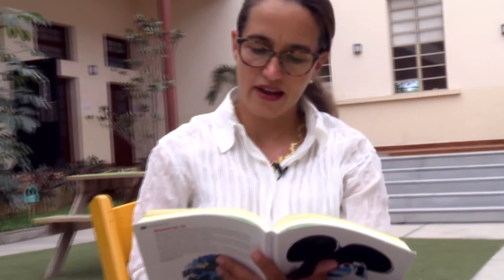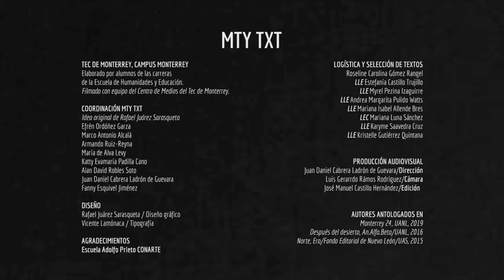2. "Atardecer" – Lorea Canales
TXT es un proyecto multidisciplinario internacional con origen en Montevideo, Uruguay. La segunda edición se llevó a cabo en al Ciudad de México y esta tercera edición en la ciudad de Monterrey. MTYTXT es la primera edición conformada por un grupo de producción y postproducción cien por ciento estudiantil, con alumnos de las carreras de Letras Hispánicas (LLE), Comunicación y Medios Digitales (LCMD), y Producción Musical y Digital (IMI).
Agradecemos a nuestros patrocinadores: Editorial Argonáutica, Feria del Libro de Monterrey, UANL, Casa del Libro UANL y a la Escuela de Humanidades y Educación del Tecnológico de Monterrey.